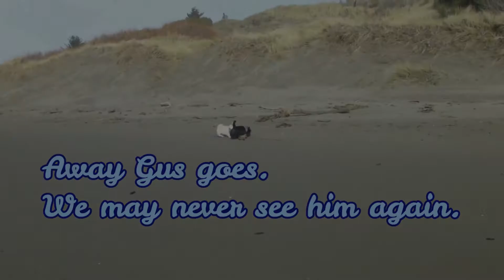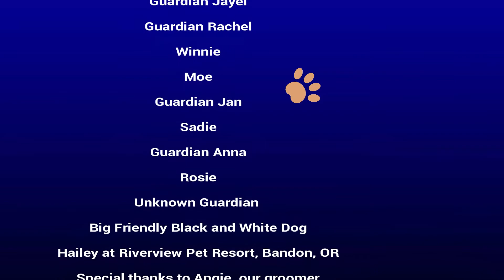Scottie Sunday - Gus: Six Months in Six Minutes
Today Gus is six months old. In that time he's gone from fuzzy pup to Scottish Terrier. I've compressed the highlights of those six months into six minutes for this Scottie Sunday Special Edition. If you don't have six minutes - the surprise begins at 4:52. /wink